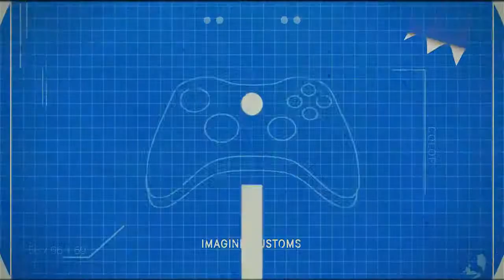SoaRing In Style! - Episode 17 - By Zebo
What's up bro's?
If you really enjoided it then add him to your Favorites.

XBOX : SoaR Twisted
PSN : SoaRxTwisted